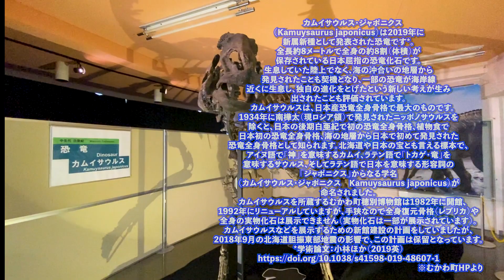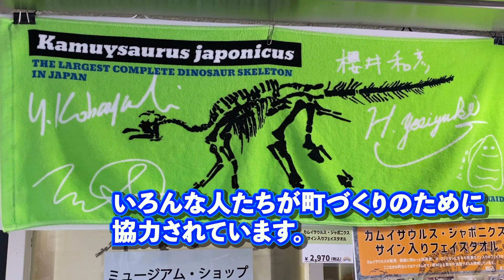【S4】WEEK1 恐竜化石を見つけ出せ！今年1発目は、どんな化石を見つけ出した？！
シーズン４のWEEK１です！
皆さん、お待たせいたしました。長いこと眠っていたような気がします。W
今年も新たな化石を発見できるよう頑張りますので応援よろしくお願い致します。

色々と町の仕事が増えてしまい配信が遅れていますが、これからも応援よろしくお願い致します。
コメントも頂けるとお薦めになりやすいので
色々な方に閲覧されやすくなるのでご協力ください！！！

北海道むかわ町穂別で発見された、
・国内最大級の全身骨格化石『カムイサウルス　ジャポニクス』•
この化石が、自分の生まれた町から発見されたことで、私は化石探しにのめりこんでしまった！
自分のやりたいことをとことん追求していき、これからの人生に突き進んでいきたい。
この動画を通して、自分の町を自慢できる町にできるよう頑張っていきたいと思います。

最後まで見てくれている方、心から感謝申し上げます。

博物館の楽しさを発信、むかわ町恐竜ワールドセンターも少しずつ仲間を集めて、より良い町おこしを目指していきたいと思いますので、応援よろしくお願いいたいます！！
ホッピーだよりは、穂別博物館から発行されています。 最新号. ホッピーだより

むかわ町恐竜ワールド　　ツアー情報など↓↓↓↓↓↓↓↓アクセスしてね！！

むかわ町と久慈市、他にも『にっぽん恐竜協議会』という提携を結んでおります。
是非遊びに行ってみて下さいね！！！

　　兵庫県丹波市
　　　　　　　　　　丹波竜化石工房ちーたんの館

穂別博物館YouTubeチャンネル

＊私は、むかわ町立穂別博物館ボランティアをしております。

■ボランティア団体　むかわ町恐竜ワールドセンター　会員募集中

When you are using this track, please add this in your description:

Watch:

 • ROY KNOX & CRVN -...

Watch:

 • Cartoon x nublu x...

Cast: nublu, Gameboy Tetris, Cartoon
Entourage: Mikk Pärnaste, Edgar Kurg, Mihkel Sillaots
Ladies: Kristel Aaslaid, Maria Dulushkova, Mariel Korjus, Laura Viira, Pia Margaret Reinberg, Jaanika Teppan, Kätlin Pärtel, Merilin Lutsar, Victoria Sandra Pilv, Brigitte Karelsohn, Annika Avingu.

Director: Johannes Veski
Executive Producer: Kaarel Sein
Producer: Merliin Vellend
Director of Photography: Robert Parelo
1st AC: Frank-Leander Sapego
Costume Designer: Jörgen Terepson
Set Designer: Janis Rizhovs
Set Designer Assistant: Paul Henrich Daude
Editor/colorist: Robert Parelo
Motion Graphics Artist: Henry Parelo
Behind The Scenes Photographer: Mihkel Sillaots
Camera equipment: Sander Allikmäe
Fire Sculpture: Kristo Kaljuvee, Inno Kask, Taavi Holter, Chris Patrick Tilk

Berit Osula, Andres Vaab, Herkki Ravel, Silvester Harineem, Ergi Asten, Liisa Lahtmets, Sander Haugas, Sander Ilves, Pirjo Liisa Prisk, Varemurru Puhkekeskus, Taavi Holter, Puise Nina Külalistemaja, Juurimaa Tall